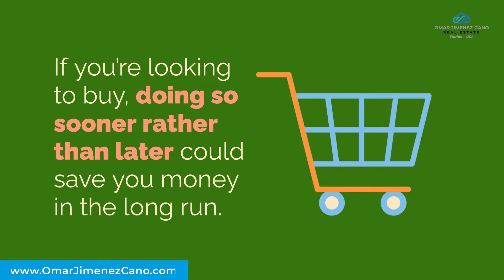¿Qué significa el aumento de los precios de las viviendas para los compradores?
Los precios de las viviendas siguen subiendo. Conectémonos para que pueda comprender mejor lo que esto significa para sus objetivos de compra de vivienda.